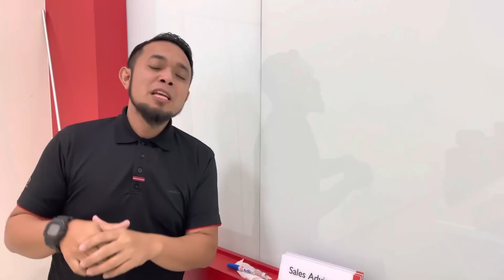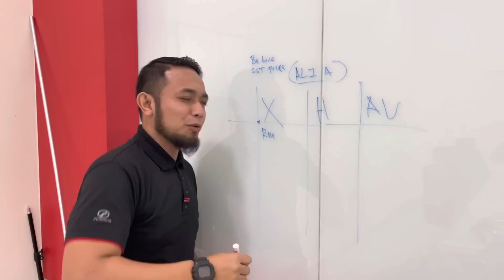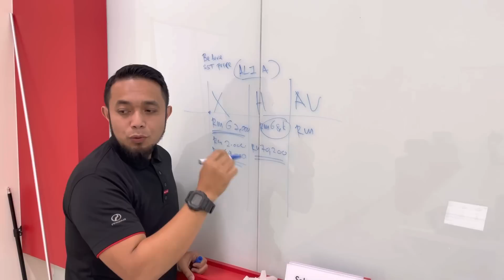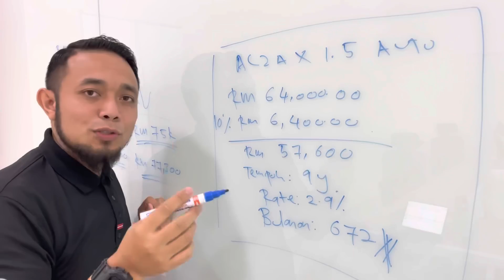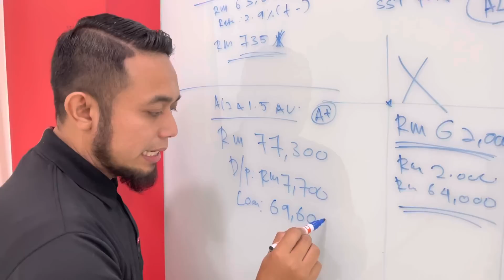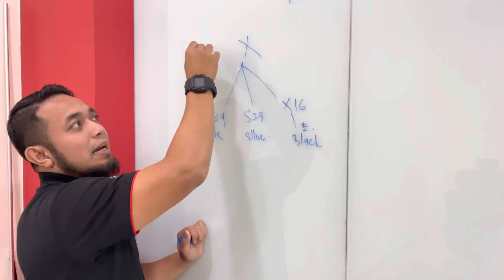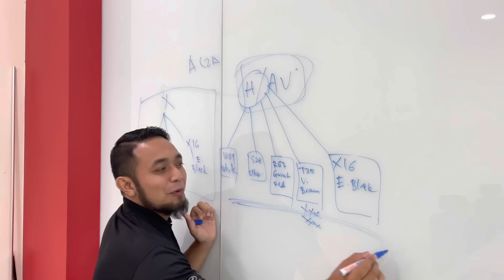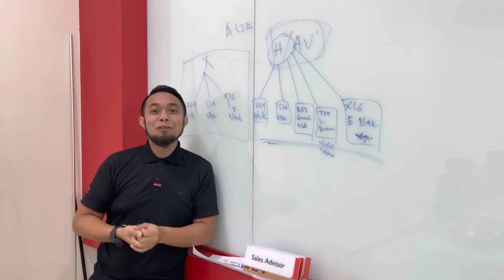Perodua ALZA baru | cara betul kira harga bulanan alza | pilihan warna baru 2022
Hello hai hai hai…
Untuk video kali ini ajai bantu buat kiraan harga kereta Alza baru 2022
Bersama bulanan bagi setiap varian.

Jika berminat nak beli kereta dengan ajai boleh emailkan
Nombor telefon(hp)
Nanti ajai akan wasap ya